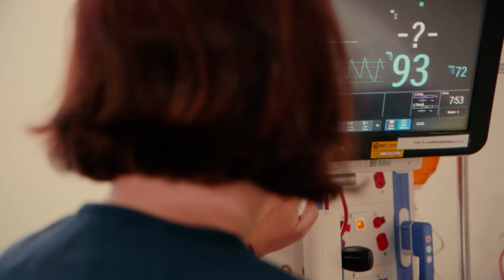A day in the life of a nurse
Emergency nurse Rebecca Caulfield discusses the work health and safety risks of working in a busy emergency department where new and unexpected challenges are a daily occurrence.